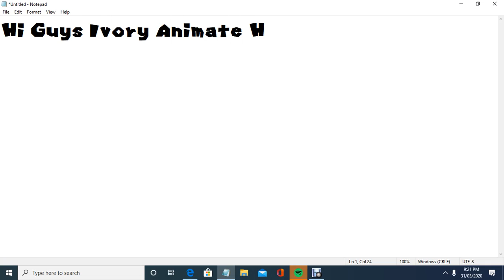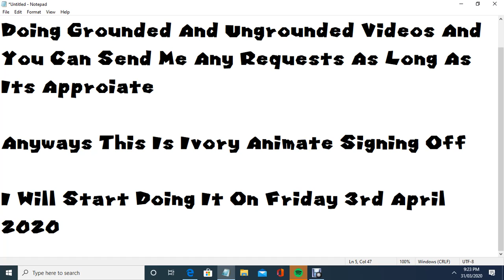Ill Start Doing Grounded Videos Between Apr 7-10 [ DISOWNED ]